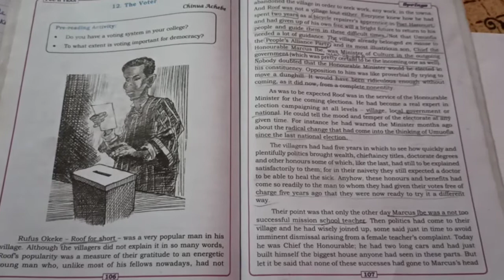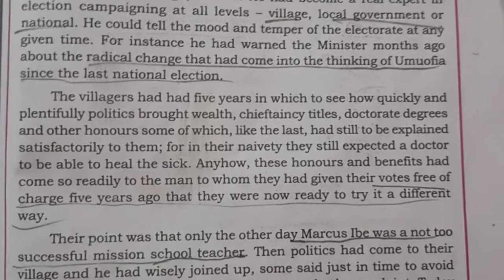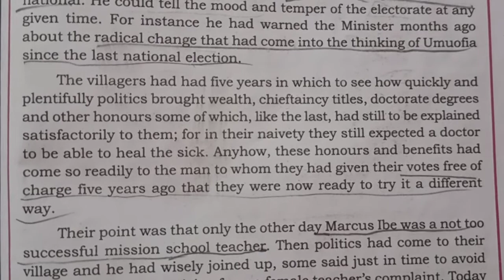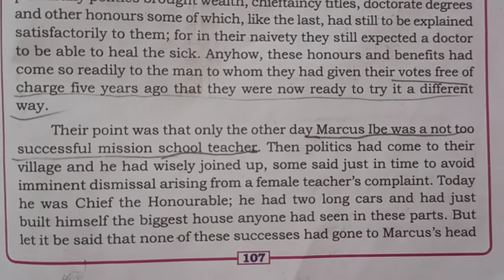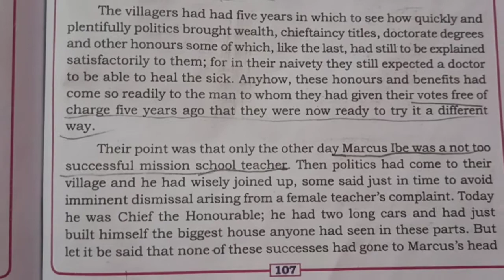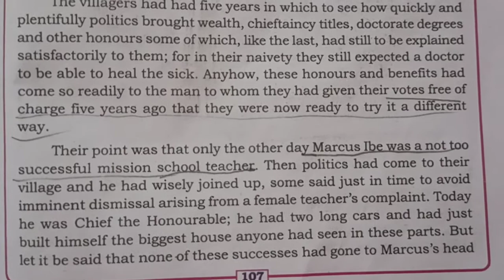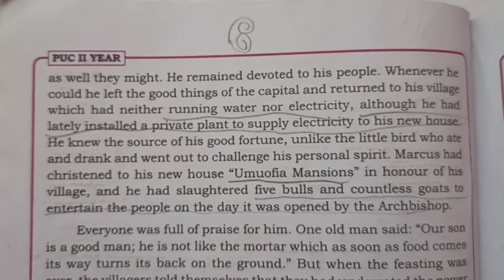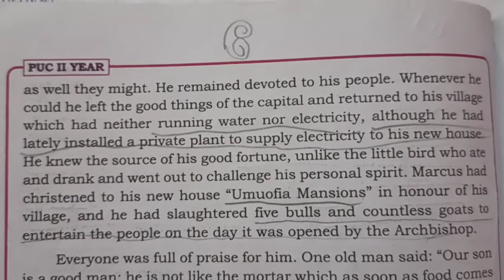English chap 12 class 3 (II PUC)